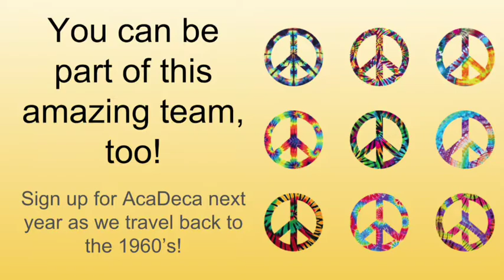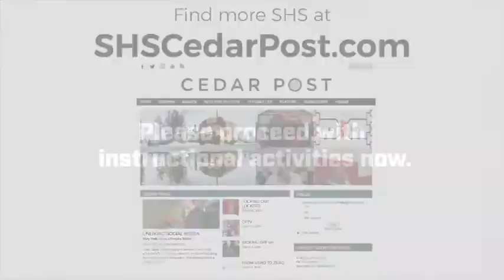Sandpoint High Today March 19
The Sandpoint High School announcements for Monday, March 19.